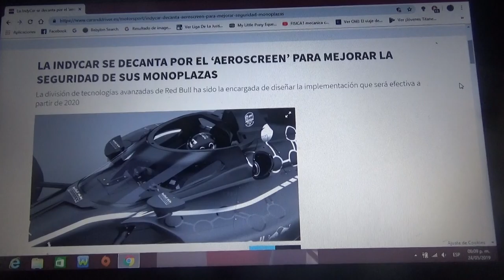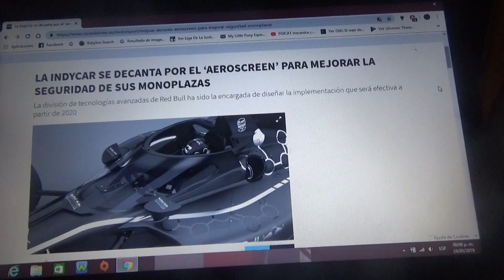La IndyCar elige el "aeroscreen" o "windscreen" para 2020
La categoría de monoplazas de Estados Unidos a partir del próximo año tendrá este dispositivo de seguridad en sus automóviles